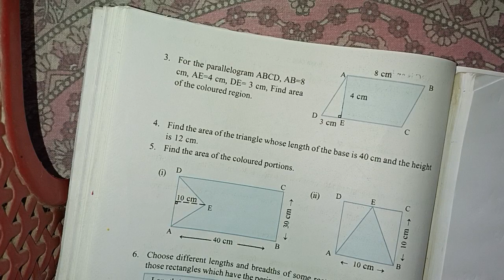CLASS VI MATHEMATICS | Area of Parallelogram & Triangle